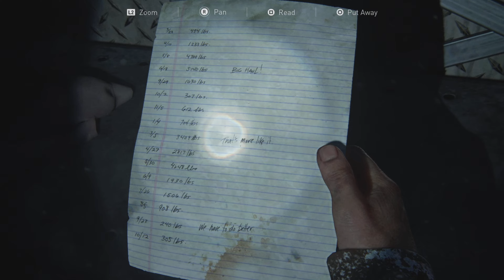The Last Of Us Part 1 PS5 Playthrough | The Infamous Giraffe Scene! #24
Thanks for tuning in today everyone! The 24th episode of The Last Of Us Part 1 PS5 Playthrough has Joel find Ellie as she eliminates David. They then escape inching closer and closer to the hospital. We find ourselves in one of the greatest scenes in the game... The Giraffe Scene. We take on some more infected before ending the video right before the finale of the game!